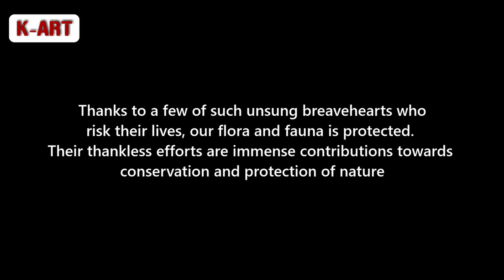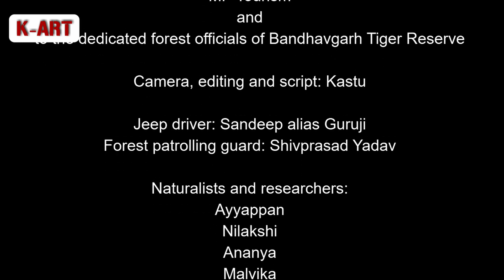Tiger Attack! - Bandhavgarh forest patrol guard narrates his chilling encounter with tigers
Bandhavgarh Tiger Reserve is one of the most beautiful forests of India and is known for  its tigers and rich bio-diversity. Tigers are sighted here very frequently. The forest officers and patrolling guards in Indian forests are a dedicated lot who play a critical role in managing the flaura and fauna. Their role includes creating forest lines, observing animal behaviour, clearing paths and prevent poaching. They often risk their lives and get into close proximity to wild animals. In this video, a forest patrolling guard narrates his chilling experience of encoutring two tigers close to him. His experience is a scary one and he tells us how he cheated death.